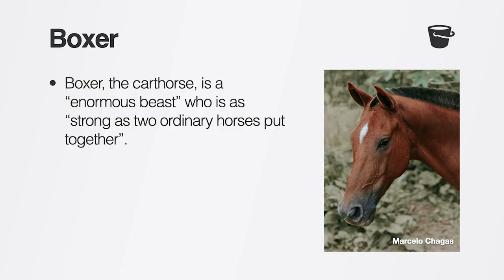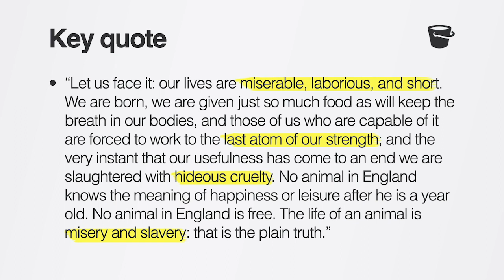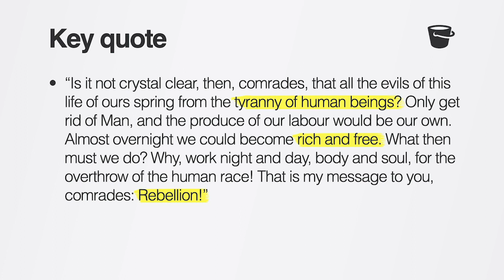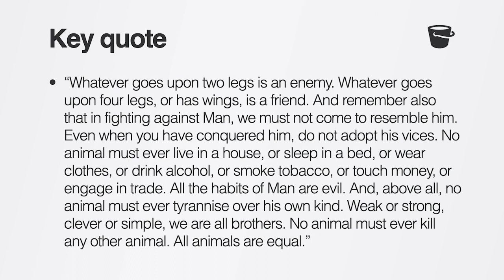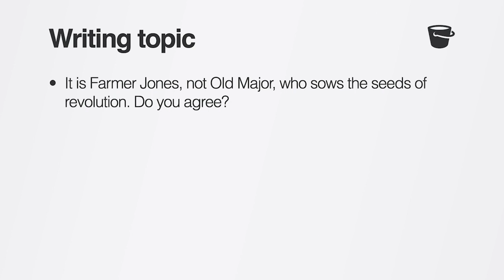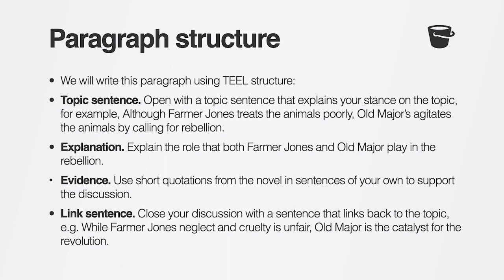Animal Farm Chapter 1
A video looking at Chapter 1 of Animal Farm.